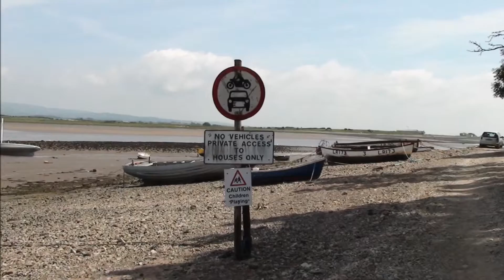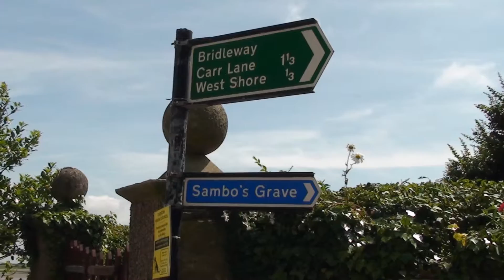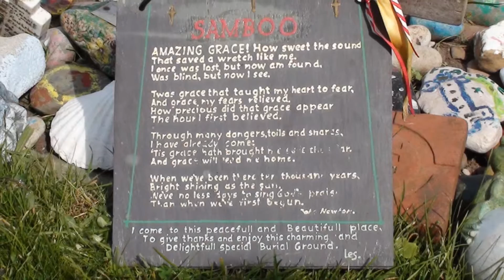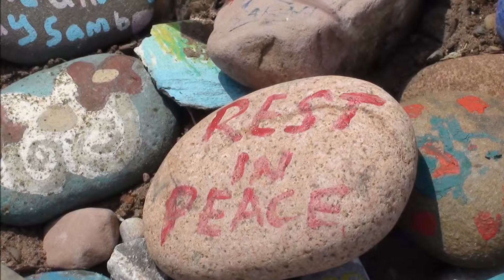Sunderland Point June 22, 2014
Sunderland Point and Sambos Grave